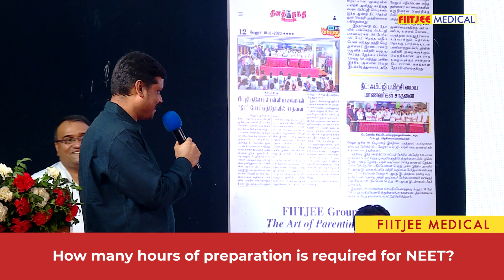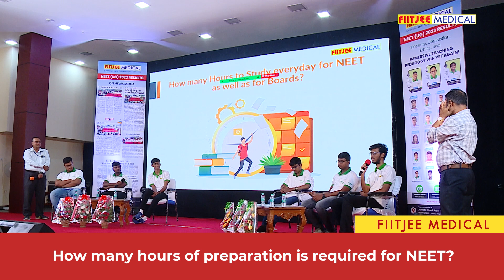How many hours of preparation is required for NEET?